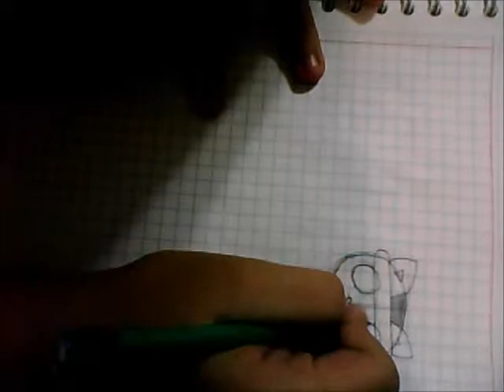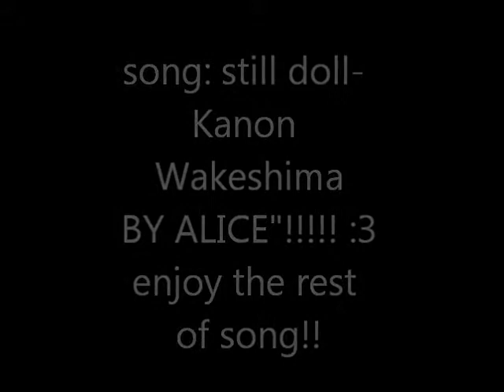how to draw lemy X3 (speed draw)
welcome to my how to draw lemy ((speed draw) :D hope u like it!